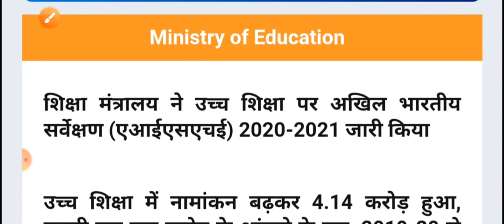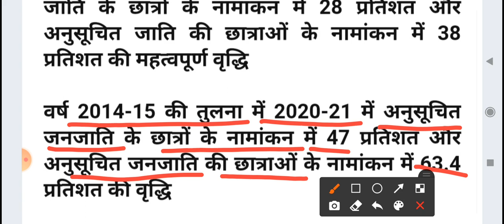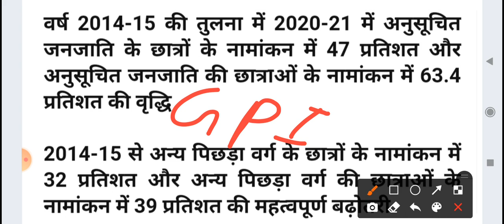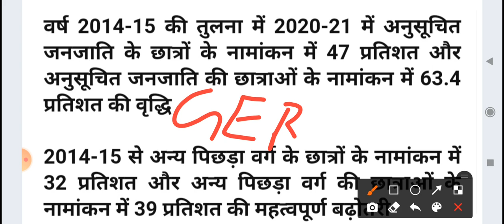ALL INDIA SURVEY ON HIGHER EDUCATION -AISHE, REPORT-2020-21|| FOR UGC-NET 2023 || BOTH PEPER